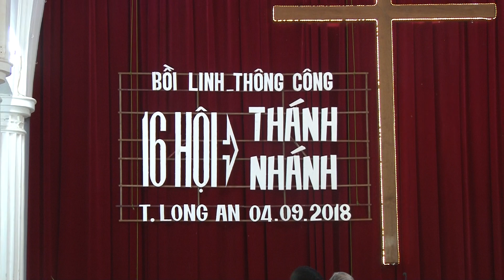Giảng Luận : Chủ đề :NHÌN XEM CHÚA JÊSUS : MS Ngô văn Bửu - Nguyên PHT HTTL VN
HỘI ĐỒNG BỒI LINH THÔNG CÔNG Qúy III - 2018
16 Hội Thánh & Hội Nhánh thuộc Tỉnh Long An
Ngày 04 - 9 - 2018  Tại Hội Thánh Tin Lành Thuận Mỹ - Long An.
Giảng Luận : Chủ đề :NHÌN  XEM CHÚA JÊSUS .
MS  l: Ngô văn Bửu - Nguyên  PHT  HTTL  VN.
( part 1 )